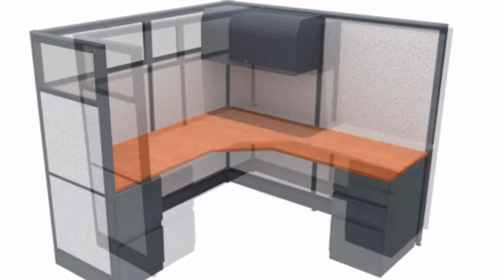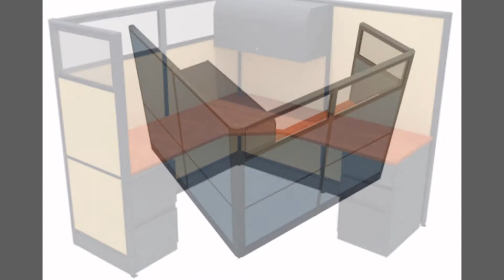Designer Cubicles - Office Furniture - Demountable Partitions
Skutchi Sample Floor Plans and Custom Designer Cubicles and Office Furniture. Skutchi Designs is the nations leading cubicle manufacturer and also specializes in services such as layout design, space planning, 2D/3D renderings, custom furniture, and nationwide delivery and installation. Call or chat with us online to speak to an experienced representative and find out more about what Skutchi Designs can offer you. Request your free quote now to being customizing and designing your dream office space.